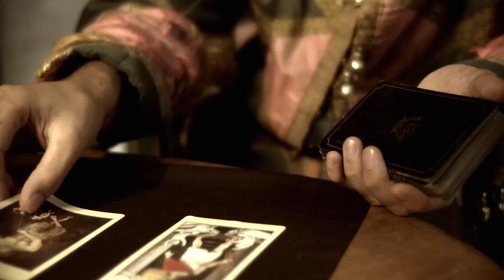Pastworld by Ian Beck - Book Commercial - Trailer Promo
Pastworld by Ian Beck - Book Commercial
Published by Bloomsbury Children's Books